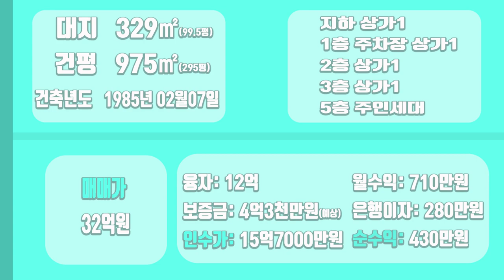[하팀장]대구상가주택매매 35m대도로변 확실한 건물주를 꿈꾸십니까?? 오늘 건물 추천드립니다 직접 살려고 수리 한 믿음직한 건물입니다.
-직접살려고 직접 리모델링 한 상가주택입니다. 완벽한 수리가 되어있구요용도변경으로 통상가로도 사용이 가능하며 제대로 된 건물 주인 되실 분 찾습니다.

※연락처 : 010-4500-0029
※카카오톡 ID : 45000029 (검색)
※해당영상 매물번호:060522

▷면적 : 대지329㎡ / 연면적 975㎡

▶거래형태 : 매매
▷거래예정금액 :32억
▶중개대상물의 종류: 상가주택

▷사용승인일 : 1985년2월7일 (2017년 올리모델링)
▶총 층수 : 지하 1층 / 지상 4층
▷주차대수 : 3대

▶방향[주 출입구 기준] :북
▷입주가능일 : 2022년05월07일이후 협의가능
▶방수[근린생활시설 미포함] / 욕실수 : 방 4개 / 욕실 6개

▷관리비[청소비용,승강기 유지비용 등] : 매월 약 200,000원 예상

◆대표:沈民貞
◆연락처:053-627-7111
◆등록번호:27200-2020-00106